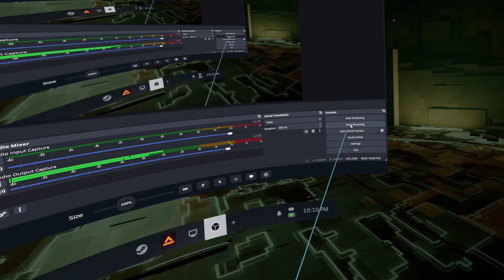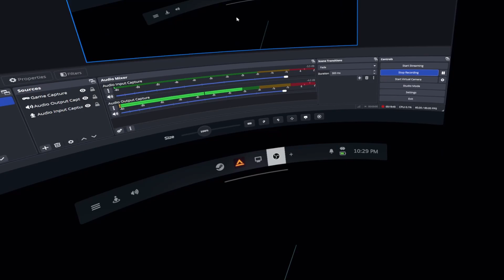This Game Makes Prop Hunt Better?!?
I'm kind of dissatisfied with this video, to make it up to you guys I will play modded Lethal Company VR Solo, for a video...